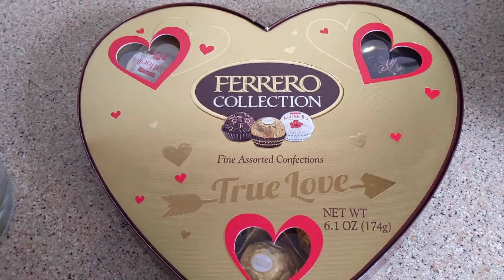Полюби меня 💞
💚💙❤️🧡💜 Пишите, как вы, относитесь к празднику дня влюбленных? Особенно в настоящее время нам не хватает просто любви друг к другу.